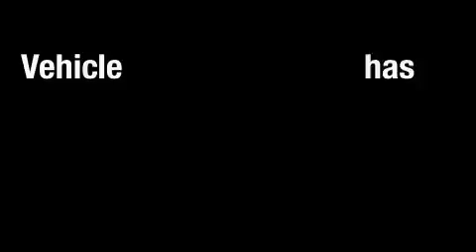Used 2007 Lexus IS 250 Dallas TX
We are proud to present this 2007 Lexus IS 250.

 Year: 2007
 Make: Lexus
 Model: IS 250
 Engine: 2.5L DOHC 24-valve direct injection V6 engine
 Trans.: Automatic
 Exterior: Gray
 Miles: 22,845
 Interior: Black

 Pre-Owned 2007 Lexus IS 250 Dallas TX